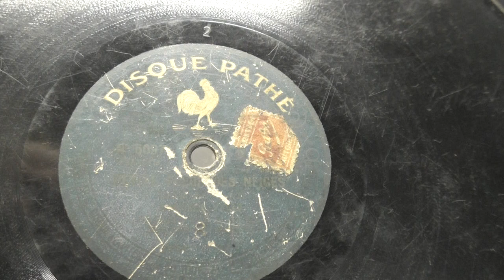Louis Lynel: Petite fleur des neiges. (ca 1920). Disque Pathe.